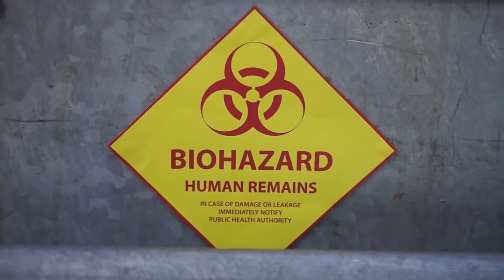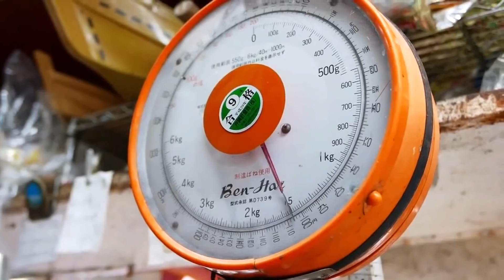7 produtos que são VENDIDOS em outros países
Existem diversos produtos bizarros espalhados pelo mundo, mas você já imaginou entrar em um supermercado e se deparar com tubarões inteiros sendo vendidos?? Ou quem sabe então partes humanas prontinhas para o consumo.. É achou bizarro né??

Então já clica no like ai em baixo, aproveita que você desceu a tela e inscreva-se no canal, porque hoje nós veremos 7 PRODUTOS BIZARROS QUE SÃO VENDIDOS EM OUTROS PAÍSES

Edição: Renan Nunes